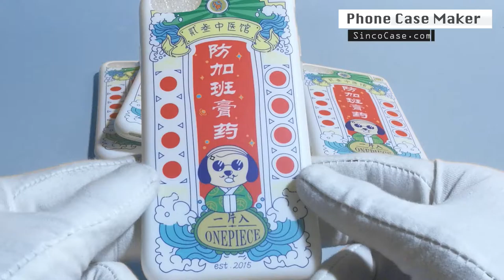cheap chinese phone case - buy iphone cases in bulk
We are a professional manufacturer that good at making Phone case.
We can offer you high quality, low price, mini MOQ, And delivery in time.
OEM/ODM available, include customize pattern that base on our existing module. Or we can make new module as your design or your idea, just tell us your idea freely, we will reply you at the first time.
FAQ
* How long could we get the order ?
Normally, will send the order within 3~5 work days, and DHL been  recommended
* How will you pack each case ?
* How place the order from you ?
* Any discount for the order ?
Order more. more discount